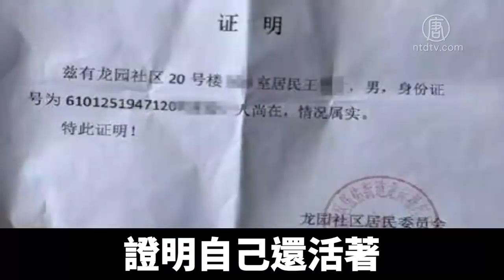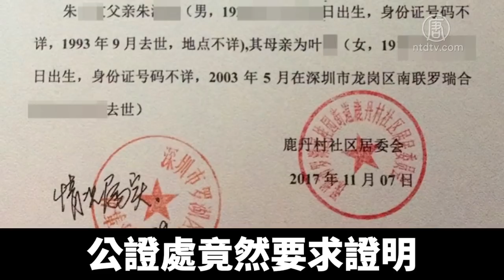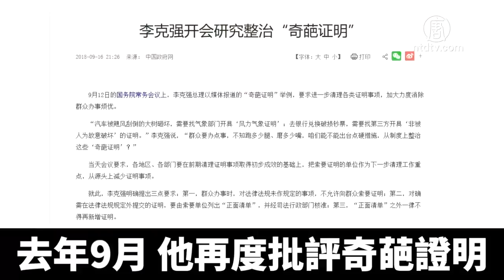中共行政機構亂象叢生 各式奇葩證明惹怒李克強 ｜新唐人亞太電視｜20191101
中國一名七旬老人被要求回老家去開「證明」，證明自己還活著！還有，派出所要求新搬入的居民「證明你爸是你爸」。這類讓中國民眾頭疼的「奇葩證明」至今大量存在。中共司法部官員近期宣布，取消六千多項「奇葩證明」，再度引發笑談。